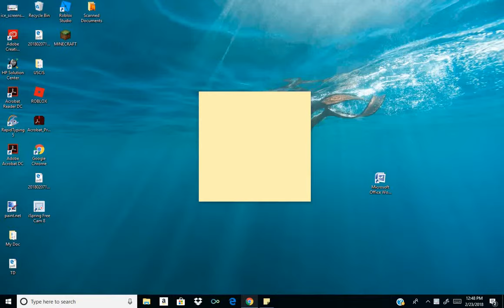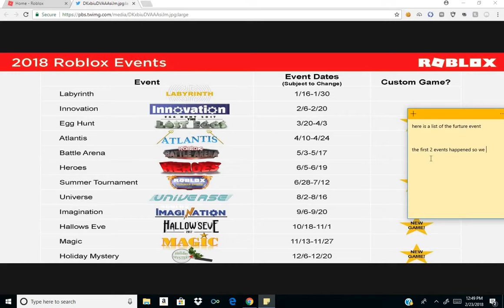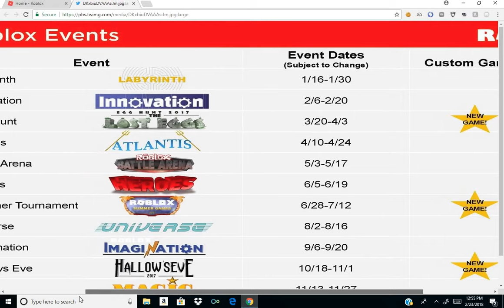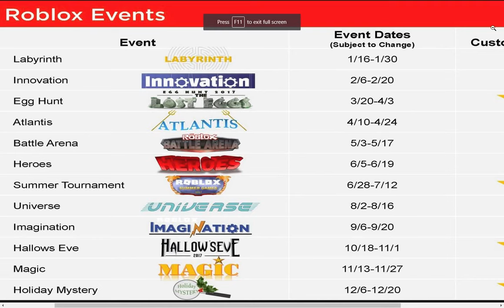Future roblox events 2018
And guys these events are only for 2018 not past 2018